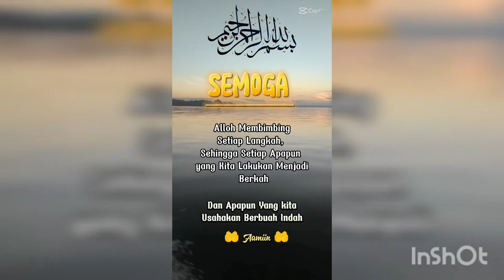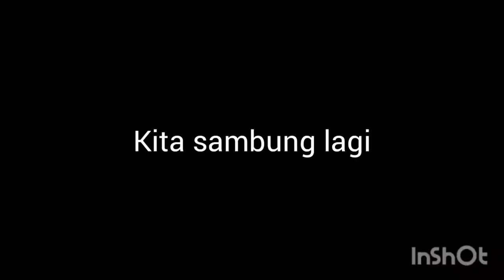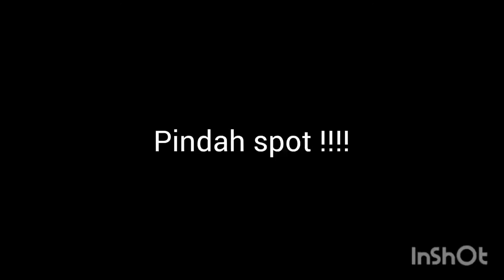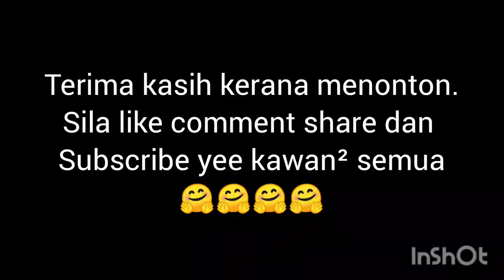trip haruan black!!!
cdc
majestic
sufix
emo 20lbs